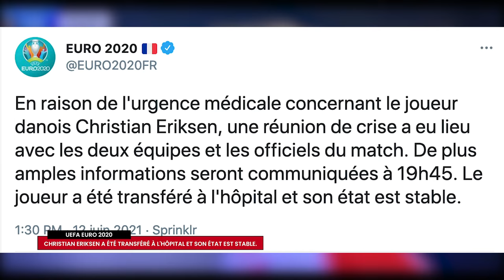Plus de Peur que de Mal "Eriksen est conscient, il doit seulement subir d'autres examens"